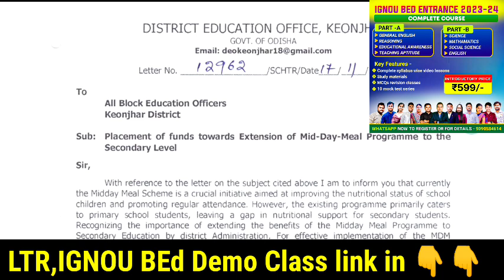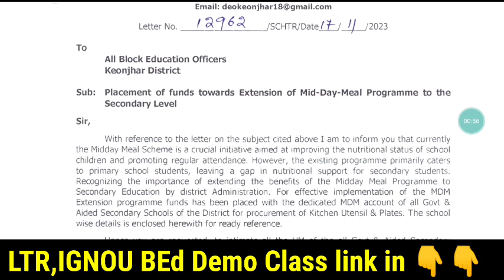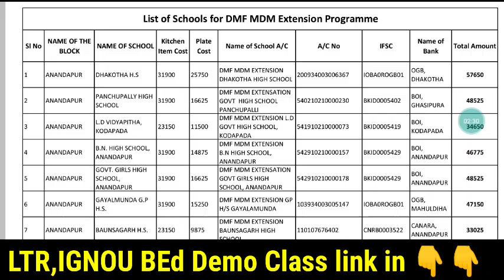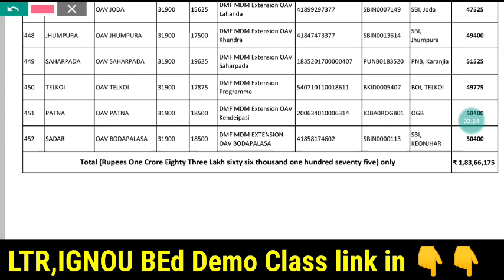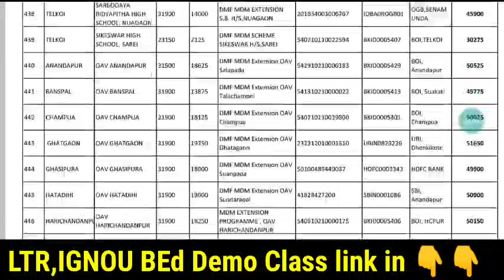ଏଣିକି ହାଇସ୍କୁଲ & OAVSରେ ୯ମ-୧୦ମ+୨ ପିଲାଙ୍କୁ ମଧ୍ୟାହ୍ନ ଭୋଜନ 🍚ଜିଲ୍ଲାଓ୍ଵରୀ ବାସନ & Kitchen ପାଇଁ ୨କୋଟି ଗୃହୀତ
IGNOU BEd Entrance DEMO Class LIST👇👇

GENERAL ENGLISH-

LOGICAL REASONING-

SOCIAL STUDIES-

MATHEMATICS-

SCIENCE-

STEPS-
1- DOWNLOAD CEI MOCK TEST APP
2- RESISTER YOUR NO BY NOT CLICKING ON PARENTS OPTION
3- ENROLL INTO MOCK TEST